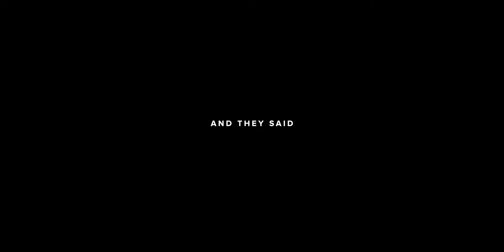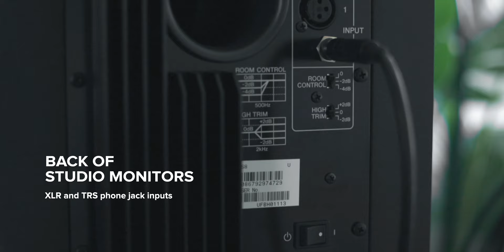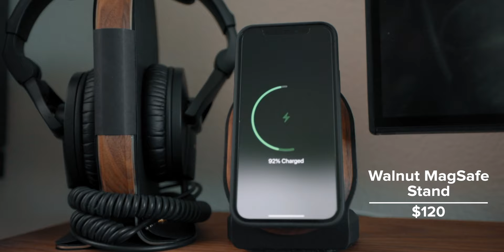MY VIDEOGRAPHY DESK SET UP 2021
A few weeks ago, my 2019 16" MacBook Pro had some internal hardware issues. I brought it to the apple store and they told me it would take over a week to fix. It was in that moment that I realized I have no backup solution and my entire career stops without a working laptop. So I went on a journey to figure out the best solution for a desktop setup out of hopes for a better work-life balance and to never run into that problem again. 🤗 Here is what I came up with! Below you can find links to everything that I talk about in this video. :) I look forward to putting more videos out there soon! If you got this far, comment: "fake plants are the best plants ;)".

// MY FULL DESK SET UP //
M1 Mac Mini (amazon)
LG 32” Monitor
Apple Trackpad
Apple Magic Keyboard (you may need to purchase from the apple store if you want the space gray version)
Logitech MX Master 3 (Mouse)
Yamaha HS8 (you will need 2 of these)
1/4” TRS Cables for Yamaha Monitors (2 Pack)
Studio Monitor Isolation Pads
On Stage Adjustable Monitor Stands
Focusrite Scarlett 2i2
Thunderbolt 3 Dock
Synology NAS DS1618+
Seagate Hard Drives for the NAS
G-Technology 14TB Drive
WD 8TB MyBook
WD 5TB My Passport
Sandisk Extreme Pro SSD
Sennheiser HD280PRO (Headphones)
Apple MagSafe Charger
Apple Silicone Case with MagSafe
Fake plant
Thunderbolt 3 Cables
(I ordered 2 of these in case I needed them to plug the monitor (screen) into the Thunderbolt Dock 3 or the Mac Mini - to be honest, I don’t remember if the Thunderbolt 3 dock came with a cable…but I did use this one for the dock. Maybe because it was longer and easier to plug in. The LG monitor comes with a thunderbolt cable for the Mac Mini so you don’t have to worry about that.)
Surge Protector (this isn't the one I use but it seems like a good one. I recommend plugging everything into a reliable surge protector

Desk: From Office Depot in the espresso color. I can’t find the model name or number, sorry!
Wayfair Storage Cabinet: Lusby 46.8'' Wide Sideboard (Gray)
Chair: I don't really recommend it but it's from Office Depot or Max as well.

This should be everything you need to complete the setup (including all cables). If I forgot anything, I will come back and update this list! :)

// MY GEAR //
My main camera
Lens adapter
Current main lens
Wide lens
A Cinema Lens That I Like
SSD for Monitor/Recorder
Pro Mist Filter
ND Filter
Memory card
Memory card for drone
Reliable Tripod
Travel Tripod
Zoom Recorder
Main Light
Extra Lights
Light Stand
Collapsible Softbox
Camera Cage
Top Handle for Cage
Extra Cold Shoe Mounts
Atmosphere in a Can
Gaffer Tape

00:00 - Intro
00:31 - Quick Message
1:45 - Desk Thought Process
2:28 - M1 Mac Mini
3:27 - Trackpad & Keyboard
3:47 - Mouse
5:20 - Monitor
6:59 - Studio Monitors (Audio)
7:35 - Studio Monitor Stands
7:46 - Audio Interface
8:13 - Thunderbolt Dock
8:38 - Storage Solutions
9:20 - Grovemade
11:38 - Headphones
11:43 - More Grovemade
12:32 - Desk
12:51 - Dresser
13:02 - Plant
14:00 - Update and Outro